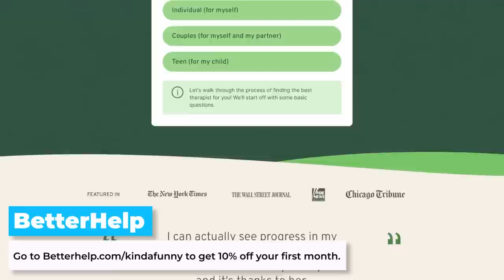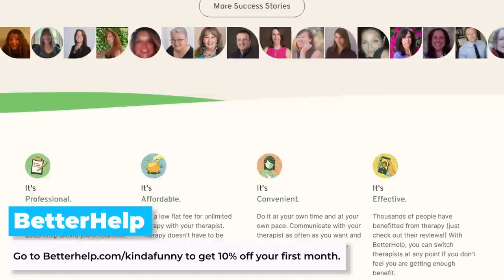Street Fighter 6 Review - PS I Love You XOXO Ep. 171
Blessing and Spawn on Me's Kahlief Adams have been playing Street Fighter 6, and now, they're ready to review it with Tim!

Time Stamps -
00:00:00 - Start
00:00:40 - Welcomes & Housekeeping
00:01:15 - “If you could have one Playstation owned character added to the roster of a new fighting game…” - Niki Lobe
00:05:12 - Street Fighter 6 Review
00:25:23 - Ads
00:26:29 - Who We’re Maining & Modern Controls